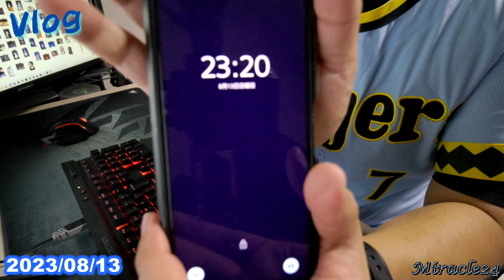【ネタバレ注意！NANA MIZUKI LIVE PARADE 2023 愛知⓶感想！】2023/08/13 Vlog #34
NANA MIZUKI LIVE PARADE 2023 愛知⓶日目に行ってきました！
セトリと共に振り返りと感想を話してます！

英語の曲名とか言い間違えてますが、デフォルトですｗ

セットリスト＆演出のネタバレを含みますので、ネタバレが嫌な方はご注意ください！！